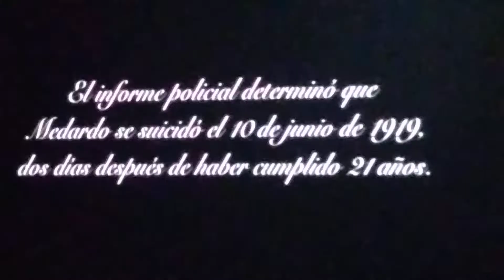MEDARDO en Teatro LATEA: Actores interactúan con el público 1 (11-21-19)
MEDARDO en Teatro LATEA
Jueves 21 de noviembre a las 7:30 pm.

Medardo es una película ecuatoriana basada en la vida del poeta guayaquileño Medardo Ángel Silva, dirigida por Nitsy Grau Crespo y producida, escrita y protagonizada por Julio Ortega.
Elenco: Lupita Ferrer, Gloria Ospina, Julio Ortega (Medardo), Edison Carrera, Edna Lee Figueroa, Fátima Mayorga/

Habrá paneles al terminar las películas y usted podrá interactuar con actor@s y directores.